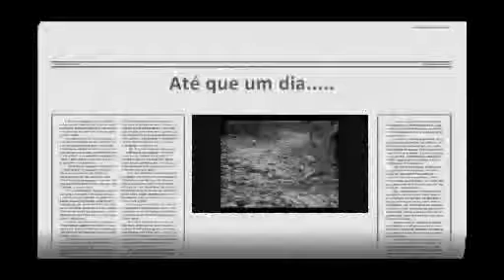Um pouco de Garabandal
Gravado em Garabandal entre os anos de 1961 e 1963